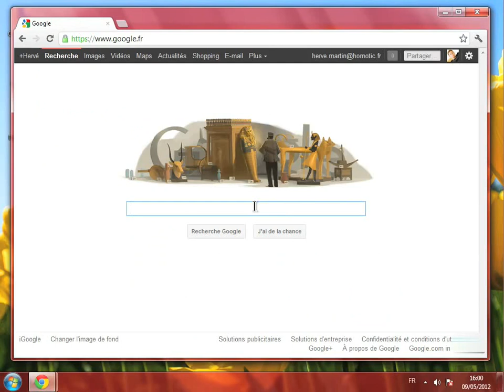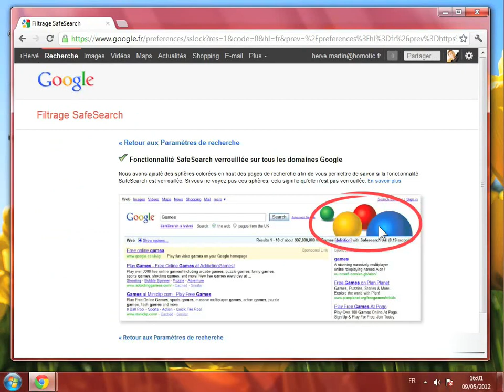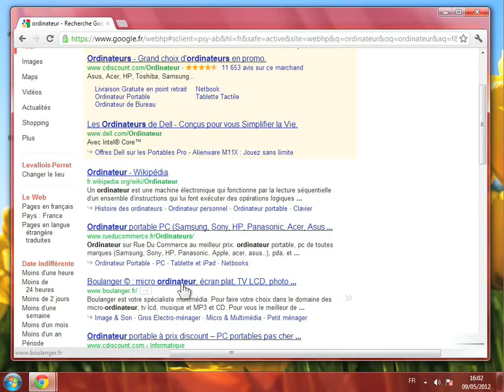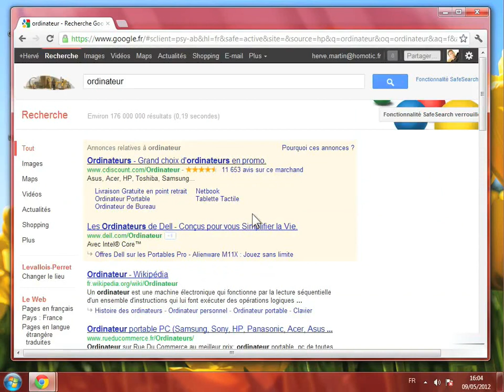Bloquer et filtrer les résultats indésirables sur Google